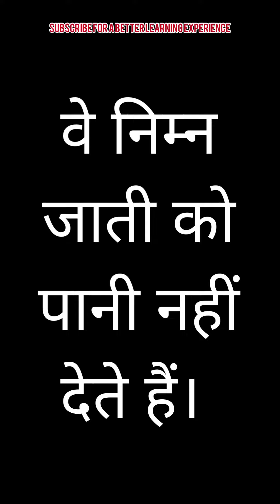SSLC HINDI TAKUR KA KUAM